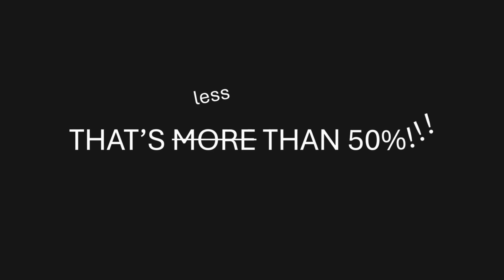[WR] MX OffRoad Master Level 12 (Red Bike)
You can see this run on Speedrun.com